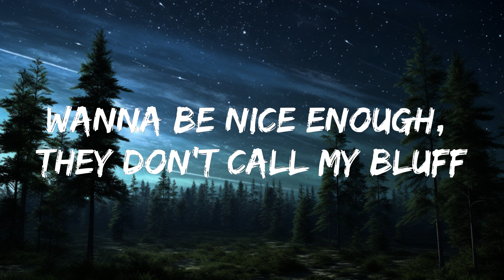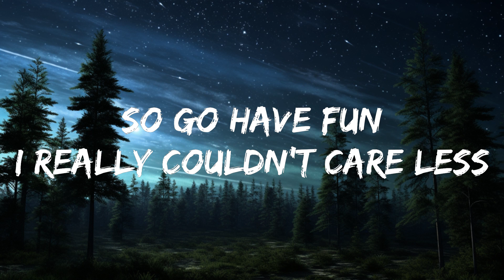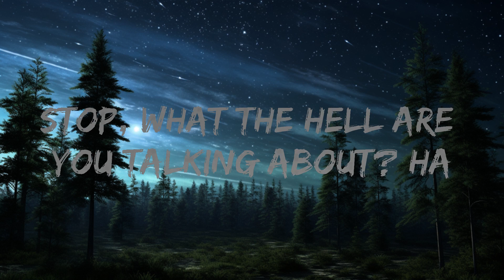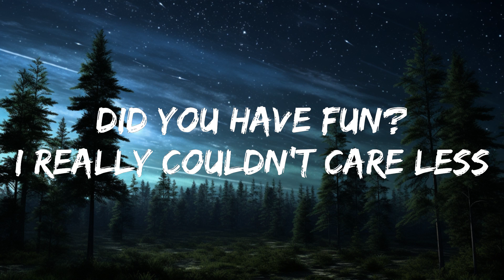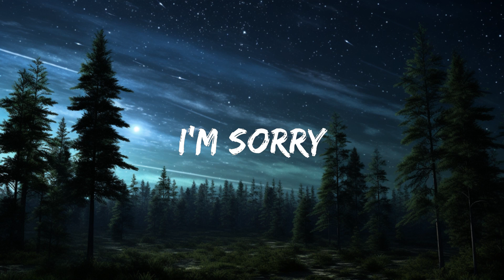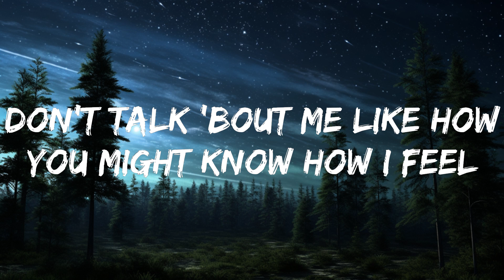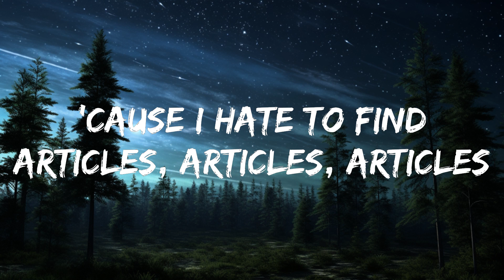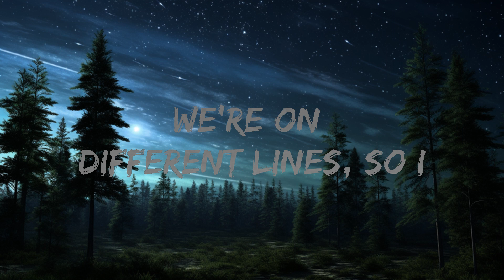Billie Eilish - Therefore I Am (Lyrics) | 15min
🎤 Lyrics: Billie Eilish - Therefore I Am

[Bridge]
I'm sorry
I don't think I caught your name
I'm sorry

[Chorus]
I'm not your friend (Friend)
You think that you're the man (You're the man)